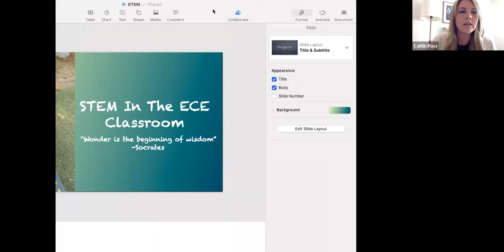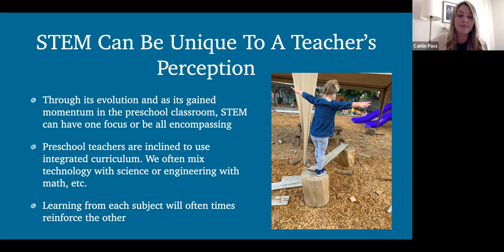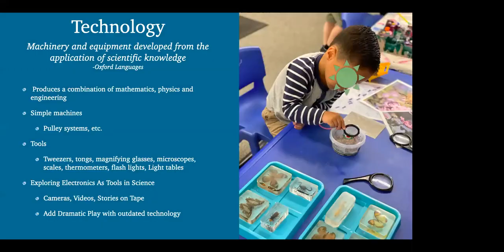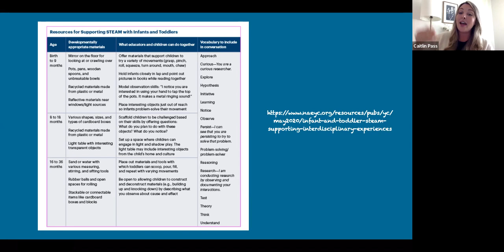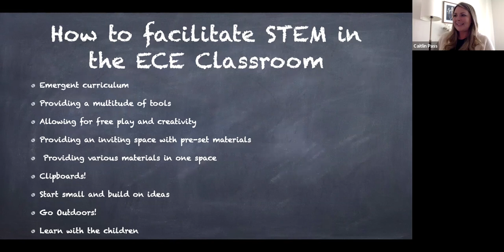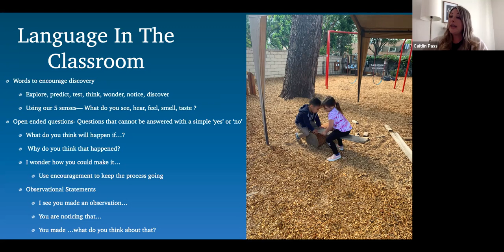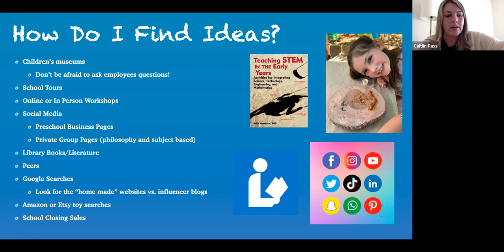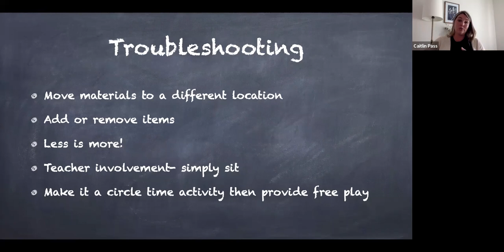STEM in the ECE Classroom - 10 May 22 (3-5p) - Presenter: Caitlin Morris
Join Preschool Educator, Caitlin Pass, in a discussion surrounding Science, Technology, Engineering, and Mathematics in ECE.
About this event: Participants will explore the definition of STEM, its curricular benefits, and ways of integrating activities in the classroom. Receive handouts and resources at the conclusion of the webinar. Register below for zoom meeting info and link.

Thank you for being part of the TEACH LARC professional learning this spring!